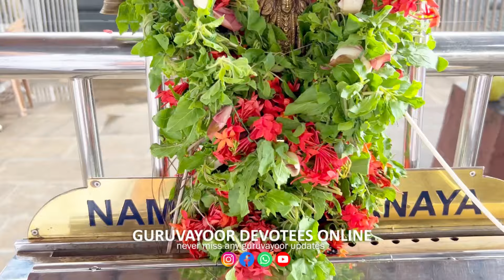ഗുരുവായൂർ ക്ഷേത്രത്തിലെ ശീവേലിയും പ്രഭാത കാഴ്ച്ചകളും |06/06/2024 | Guruvayur Temple Morning Shiveli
ഗുരുവായൂർ ക്ഷേത്രത്തിലെ ഇന്നത്തെ ശീവേലിയും പ്രഭാത കാഴ്ച്ചകളും ഗുരുവായൂരപ്പൻറെ അനുഗ്രഹത്തിനായി ഇന്നത്തെ ശീവേലി കണ്ടുപ്രാർത്ഥിക്കാം Guruvayur Temple Morning Shiveli 6th june 2024